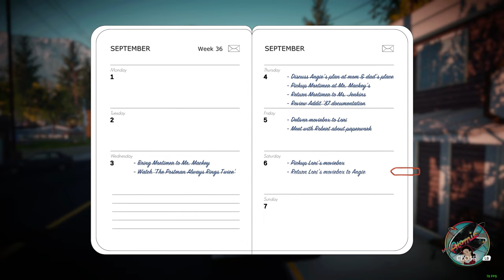LAKE [The Game]-PART 6A-MRS.ATOMIC PLAYS | 1440p-60 HD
Welcome to Lake-episode 6A featuring Mrs. Atomic!

It's September 1, 1986. You take on the role of forty-something Meredith Weiss, who returns from the big city to her quiet hometown. She exchanges her busy career at a software company to fill in for her dad, the local mail carrier.
Whatever happens, at the end of her stint she'll have to make up her mind: return to her demanding job in the big city, or stay in the town she grew up in?
PLAY LAKE FOR FREE  BY DOWNLOADING THE DEMO OR PURCHASE THE FULL RELEASE:
Consider sending me a one time tip or become a monthly supporter for as little as 1 dollar.
Monthly Supporters will receive access to The Atomic Colony Discord.
 PC Specs as of January 2022
Console Specs
PlayStation 4 Pro 500 million Limited Edition
CREDITS AND OTHER HELPFUL LINKS
Music and other forms of media are provided by these great, paid subscription services.